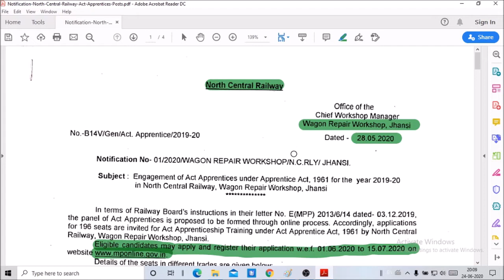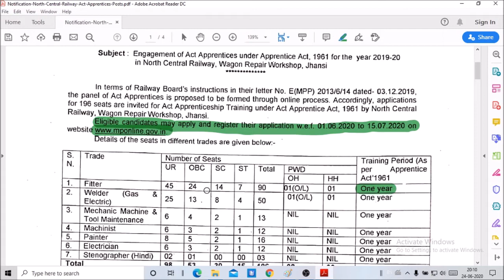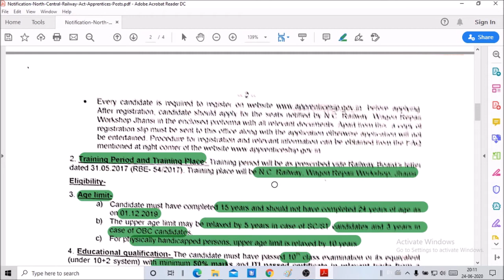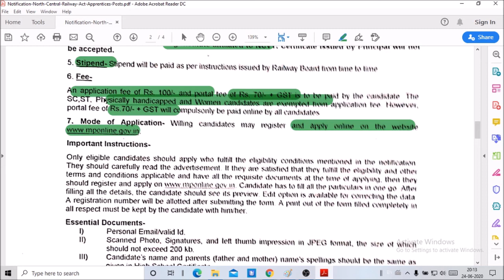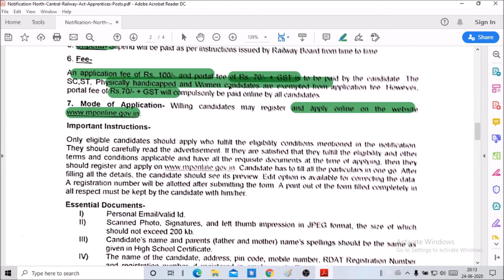Trade apprenticeship North central railway 2020 by TECHNICAL T.O.